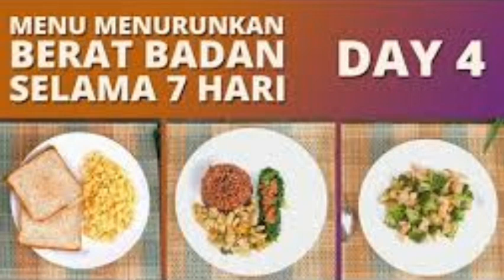DIET KURUSKAN BADAN LENGKAP ‑ Made with FlexClip